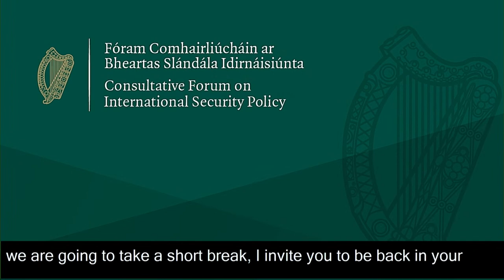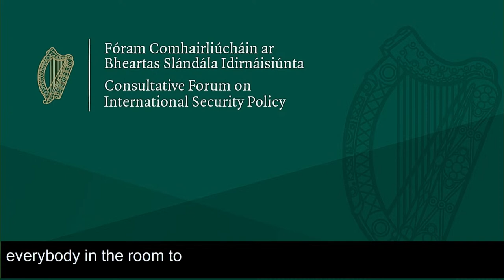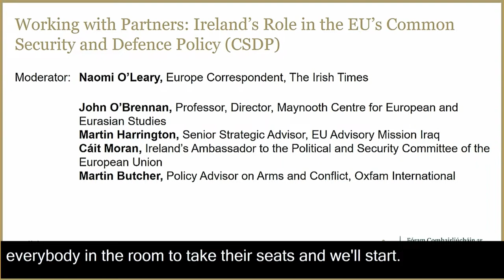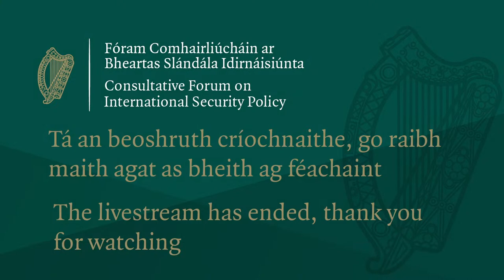Watch Back - Consultative Forum on International Security Policy - Day 3 Dublin - Morning Session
Tánaiste, Minister for Foreign Affairs and Minister for Defence, Micheál Martin recently announced his intention to convene the Consultative Forum on International Security Policy to start a discussion on Ireland’s foreign and security policy. The Forum is designed to build public understanding and generate discussions on our foreign, security, and defence policies.

It will focus on a wide range of issues, including Ireland’s efforts to protect the rules-based international order through peacekeeping and crisis management, disarmament and non-proliferation, international humanitarian law, and conflict prevention and peacebuilding as well as allowing for a discussion on Ireland’s policy of military neutrality.